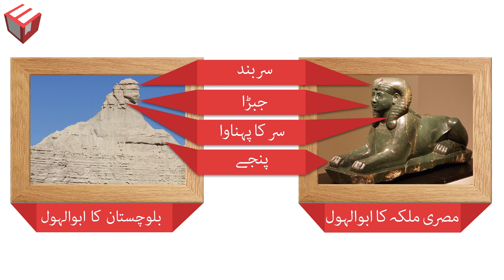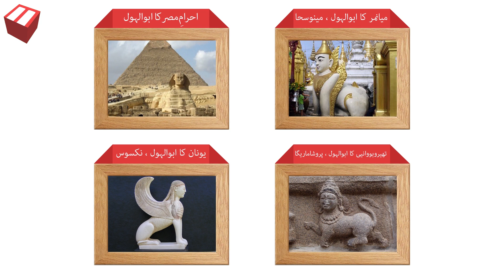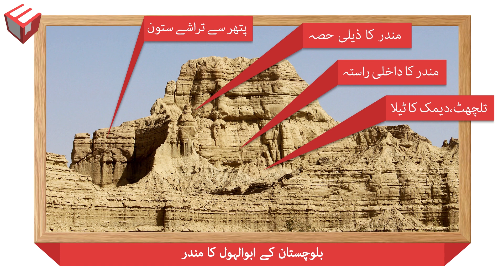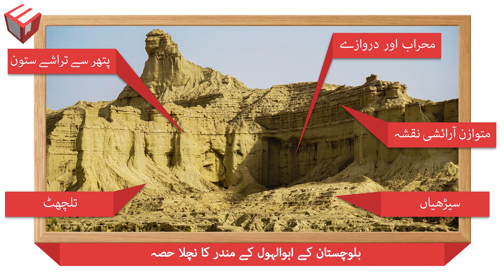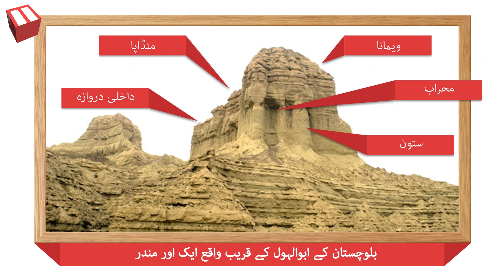Baluchistan Ka Abu-Alhol(Sphinx of Baluchistan, A Mystery)بلوچستان کا ابوالہول ایک پراسِرار راز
بلوچستان کا ابوالہول (Baluchistan Sphinx) جس کو پاکستان میں ابھی تک قدرتی ارضیاتی تشکیل سمجھتے ہیں ، جو کہ ہنگول نیشنل پارک ، مکران میں واقع ہے۔ اصل میں ایک پورانا مندر ہے اور ابوالہول کا ایک بہت بڑا مجسمہ ہے۔ اس پر کچھ ماہرِ آثارِ قدیمہ نے تحقیق کی ہے اور اُن کا دعوہ ہے کہ یہ ایک بہت پرانی عمارت ہے جو وقت کے ساتھ تباہ ہو گئی ہے۔ اس کی کھدائی ہونے سے یہ راز کھل جائے گا۔ ماہرِآثارِ قدیمہ اس بات پر متفق ہیں کہ یہ ماضی کے بہت سے رازوں کو جاننے میں مدد کرے گا

Balochistan ke Abu-Alhol (Balochistan Sphinx) jis ko Pakistan mai abhi tuk Qudarti Arziati Tashkeel Samajtay hain, jo ke Hingol National Park, Makran mai Waqai hai. Asal mai aik purana mandir or Abu-alhol ka aik bara mujasma hai, Is per kuch Archeologist nay teqeeq ki hai. or unka dawa hai ke yeh aik bahot purani imaarat hai, jo waqt ke saath tabah ho gayi hain, iski khudai honay se yeh raaz hul ho jaye ga.. Arceologist is baat per mutafiq hain or yeh Maazi ke bahot se raazon ko smajhnay mai madad kuray ga